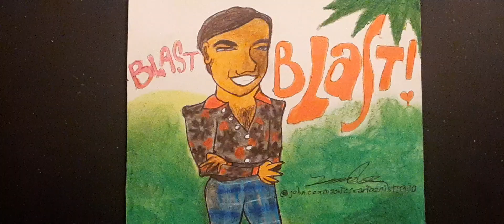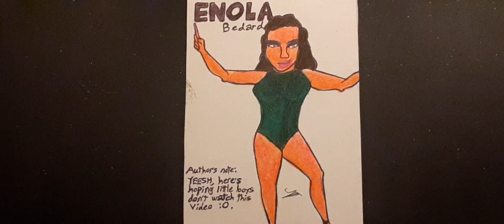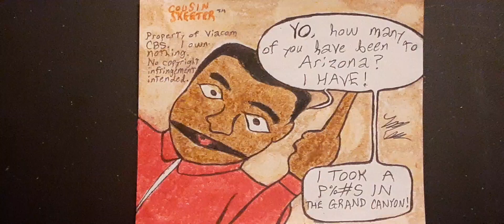Pictures compilation for March 11, 2024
Hoo boi, there's gonna be a lot of fan-art subjects in this video!

Category: Entertainment